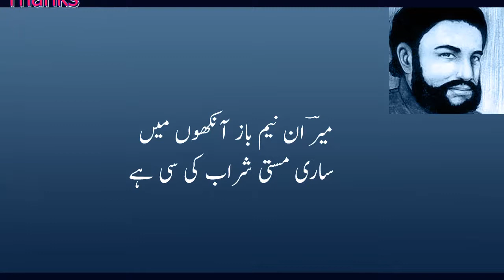Mir Taqi Mir's Ghazal Hasti Apnee Hubab Kee See Hai - Meanings of words and explanation of shers.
In this tutorial you will listen difficult words meanings and full explanation of Mir Taqi Mir's famous ghazal - Hasti Apnee Hubab Ke See Hai. We are presenting classic Urdu poets selected ghazals in this series of videos for those who want to understand Urdu Poetry.